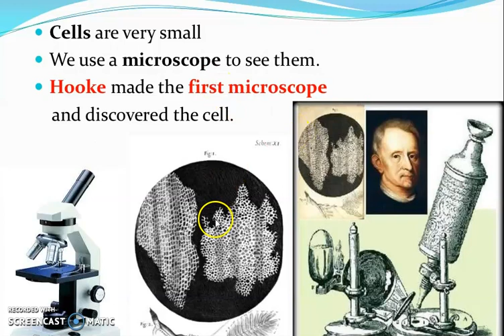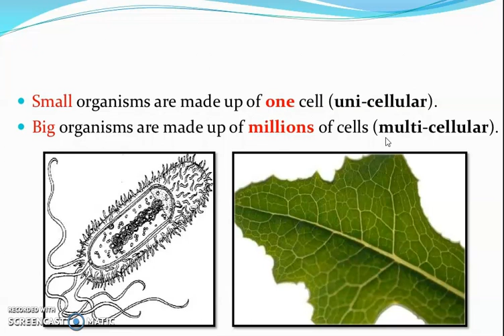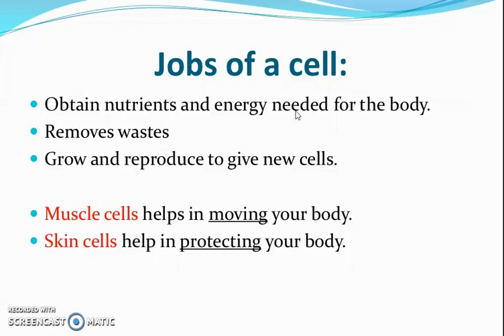Cell Introduction for Junior students " BIOLOGY CONCEPTS "